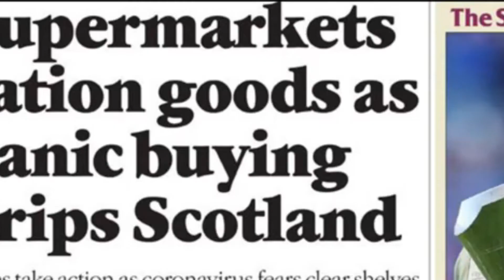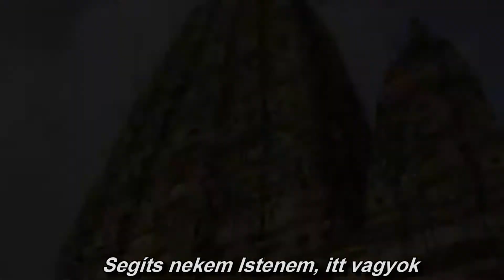Scorpions - Sign of Hope / Remény jele (magyar felirat)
Sokszor tűnődtem: vajon meddig remél az ember? Most már tudom: az utolsó pillanatig.

Örkény István